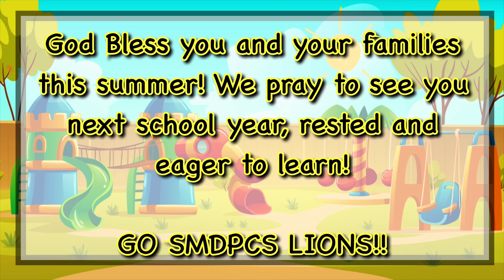Last Day of School! 2022-2023